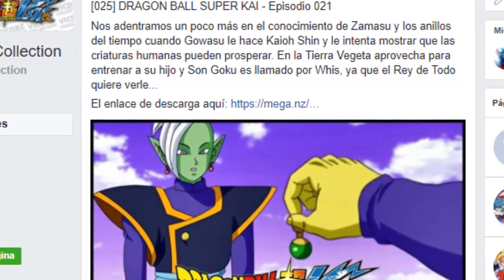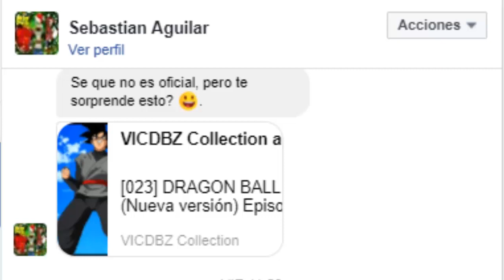DRAGON BALL SUPER KAI "SI EXISTE" | Bardock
AQUI HABLAREMOS UN POCO ACERCA DE UN PROYECTO DE UN FAN, EL CUAL ES DENOMINADO COMO DRAGON BALL SUPER KAI, Y LLEGA A ESTAR RESUMIDO DE GRAN MANERA.